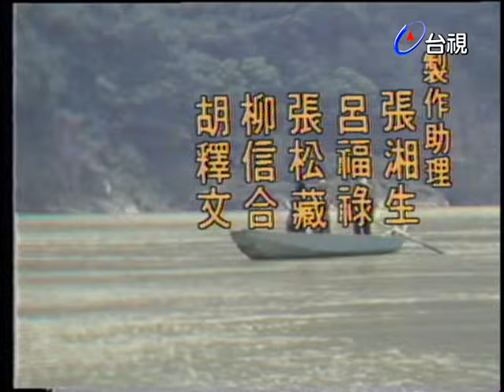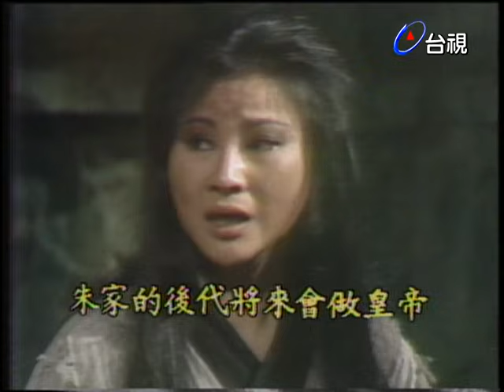朱洪武與劉伯溫 第 09 集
元朝末年民不聊生，傳說將有姓朱的人，能統掌乾坤，改國號為明。後果然出現一名為朱元璋的牧童，又有軍師劉伯溫，五虎將胡大海、常遇春、徐達、錢少童、伍天北相助。故事敘述這六人襄助朱元璋，成為真主的傳奇經過。

演員:小鳳仙

本片因年代久意 品質未甄水準 請見諒